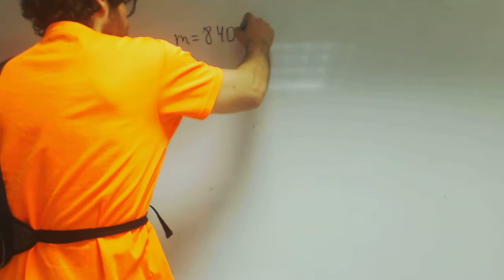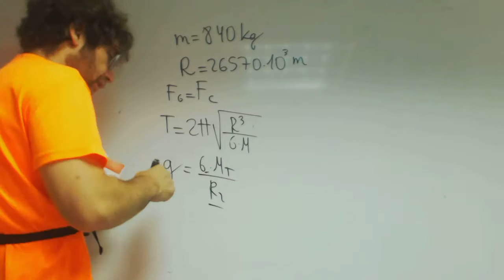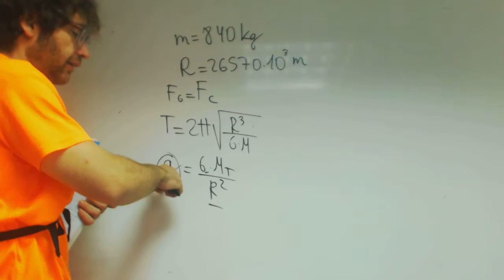Qué datos tienes que saber en un ejercicio de Selectividad de Física Academia Usero Estepona